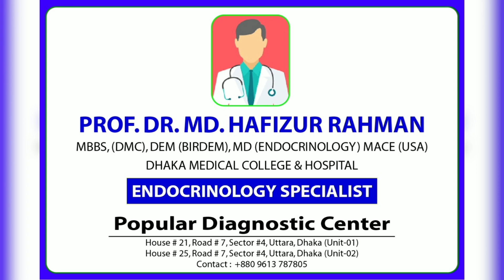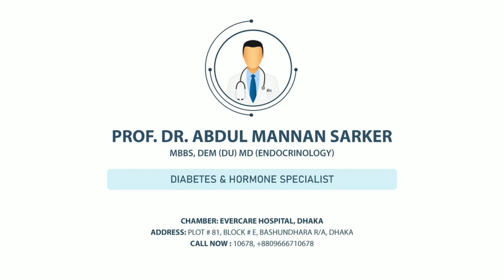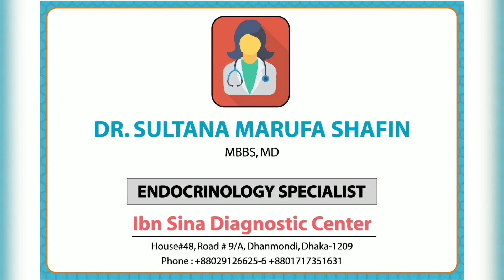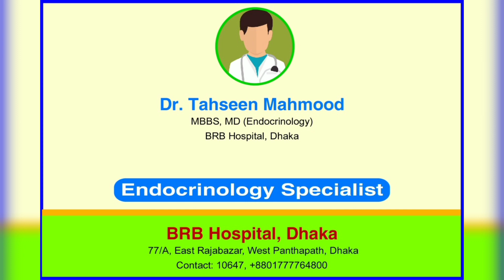ঢাকা টপ হরমোন ও ডায়াবেটিস রোগ বিশেষজ্ঞ নাম | PART-2 |DHAKA TOP ENDOCRINOLOGY SPECIALIST NAME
দেশের সেরা হরমোন ও থাইরয়েড ডাক্তার  ফোন নম্বর // Best hormone and thyroid doctor in bd